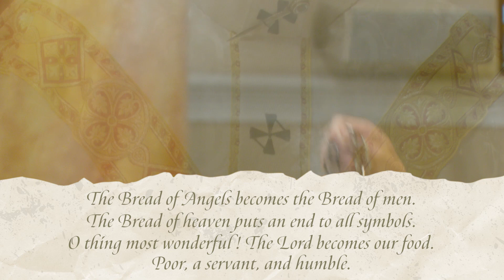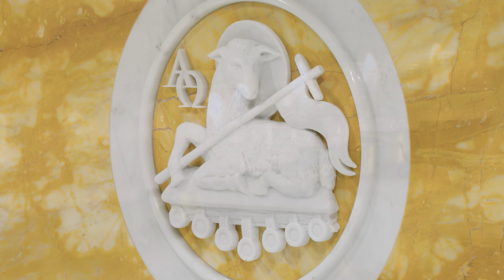Panis Angelicus - Roarke McKinzie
The Choir of the Cathedral of Our Lady of Perpetual Help sings Panis Angelicus by Roarke McKinzie under the direction of Nolan Patrick Reilly.

Video and production: Tony Stizza
Audio engineering: Connor Keef